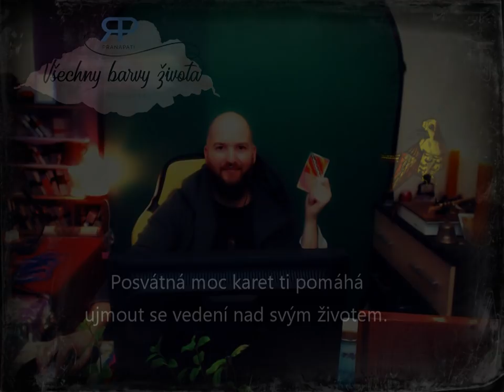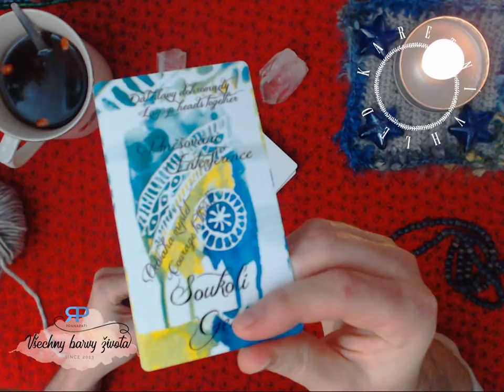Karetní vhled #1.7 - vykládání karet Jak nahoře, tak dole (NADČASOVÝ VÝKLAD)